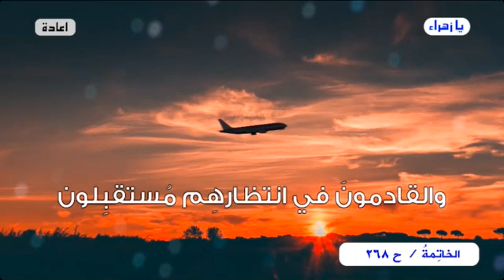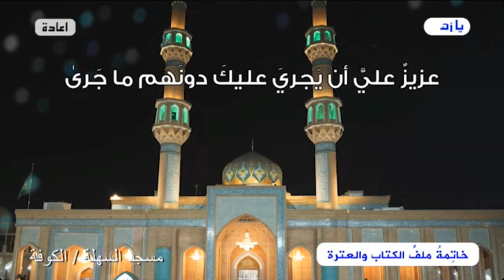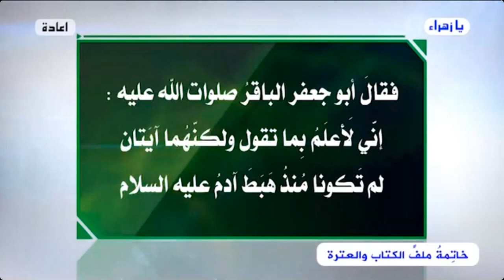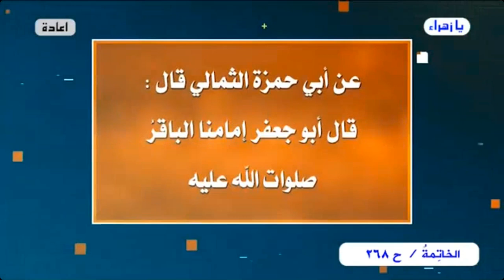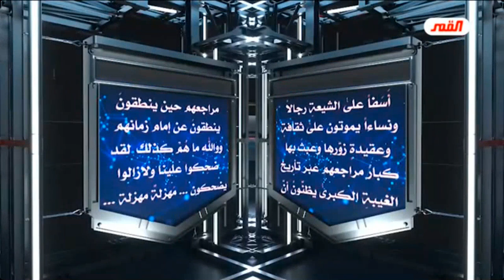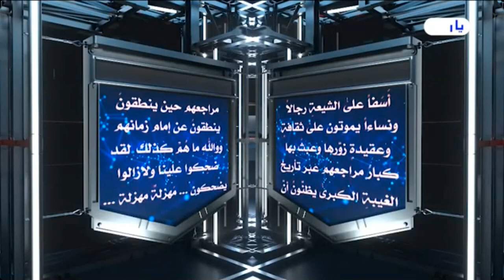برنامج الخاتمة - الحلقة (268) // يا إمام..هل من خبرٍ أم إن الإنتظارَ يطول؟ // عبد الحليم الغزي